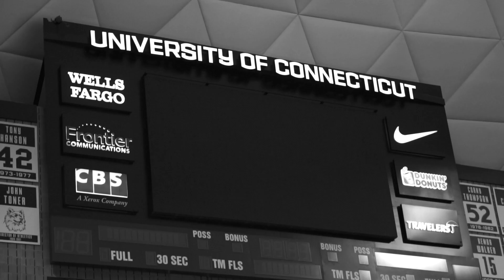THE MECCA Podcast: NYC's Movers & Shakers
This episode of the themeccapodcast our Mark Williams sat down with famed basketball skills trainer GANON BAKER. Ganon, a pioneer within the basketball training world, has worked with Kobe Bryant, LeBron James, Chris Paul, Paul George, Kyrie Irving and many European stars speaks on the current state of basketball development, the future of basketball training, his ideas of skill developers working with various leagues in the future, the various styles of basketball training, and the state of NYC basketball from his vantage point.

He is GANON BAKER (@ganon_baker - IG / @ganonbaker - TWITTER)

directed by: Dajah Barclift (@love_nd_bball - IG)
produced by: Mo Richardson (@mo__20 - IG / @mo_20 - TWITTER)